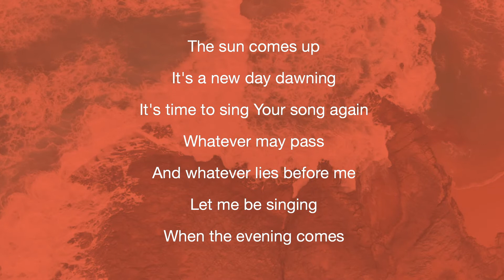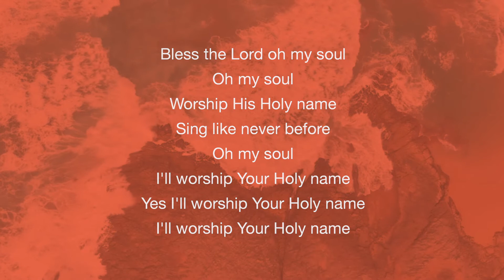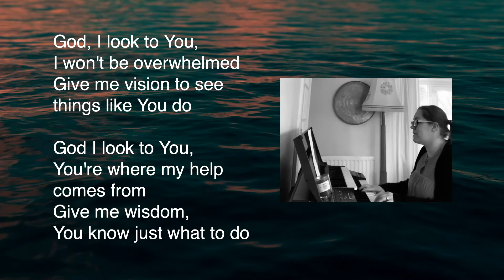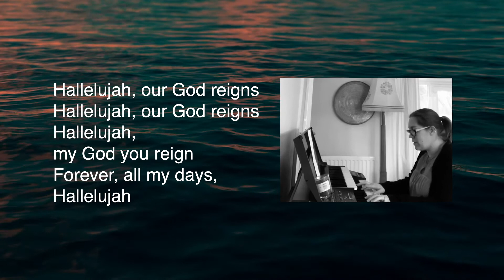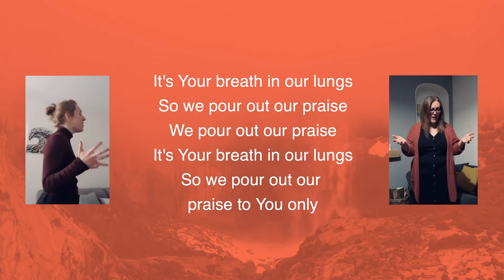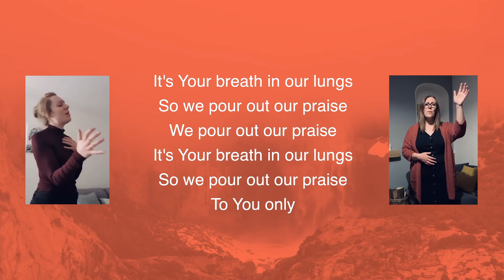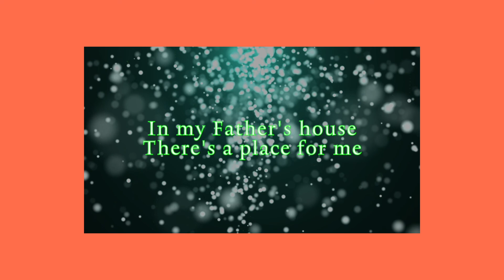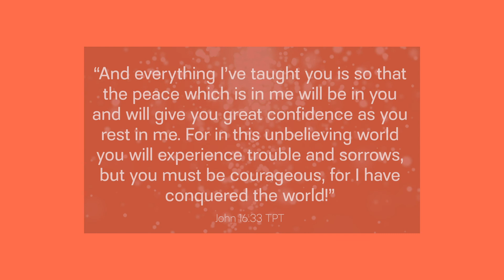Sunday Service 19th April at Mount Pleasant Pembroke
Sunday service at Mount Pleasant. Worship from some of our worship team. With a reading read by Leah and a talk from Mike Taylor

Intro/prayer - Carly
Reading - Leah
10,000 Reasons
Talk - Mike Taylor